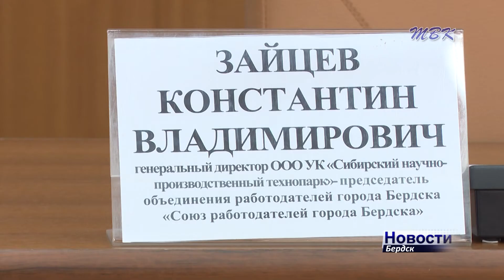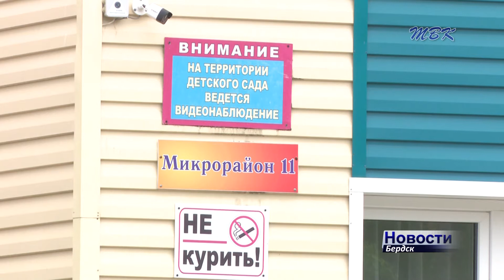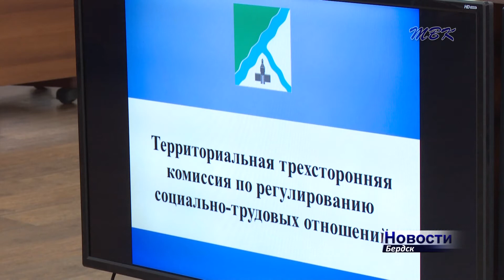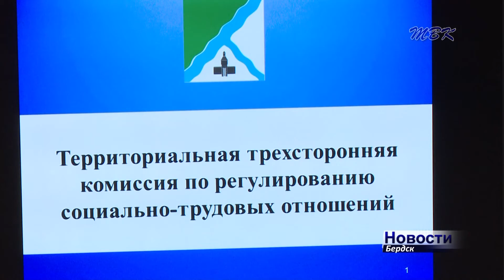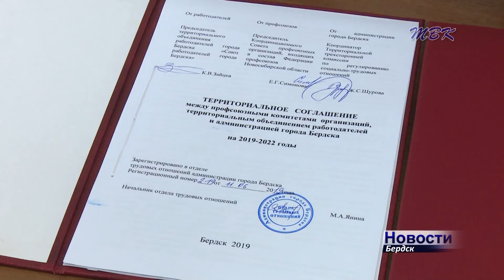Подписан документ, предполагающий улучшение жизни бердчан